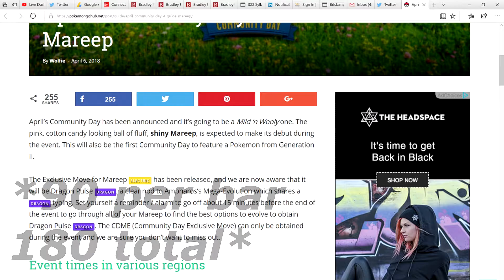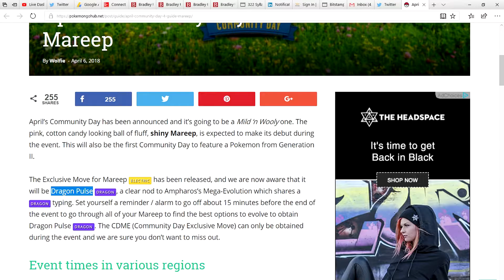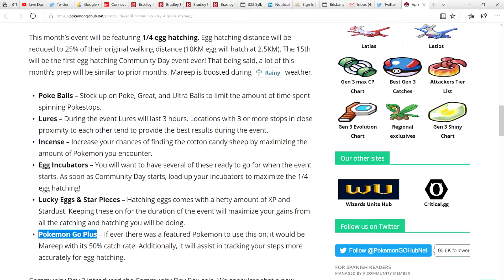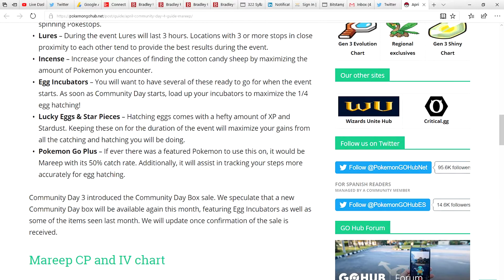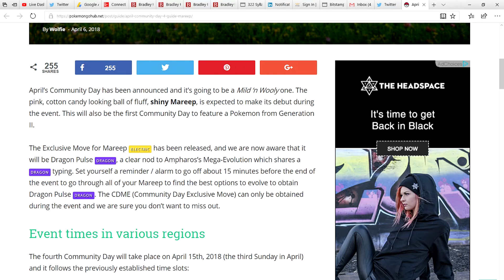Exclusive Move For Ampharos Revealed!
I've gotta admit, I did not see this coming! Pretty col actually! Let me know what you guys think below!

Like the video(s) and want further info on Pokémon Go, other games, giveaways, entertaining vlogs and entertaining live streams? :D

Help me get to Japan for the Yokohama event!